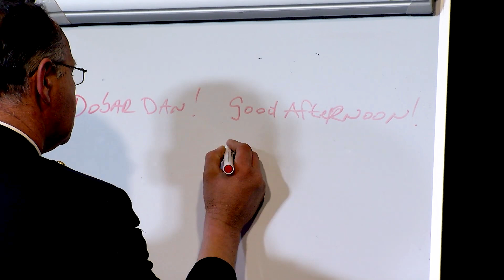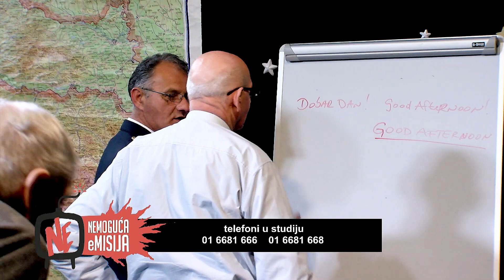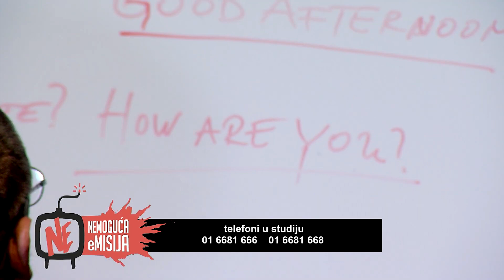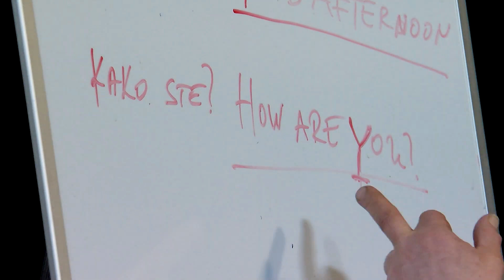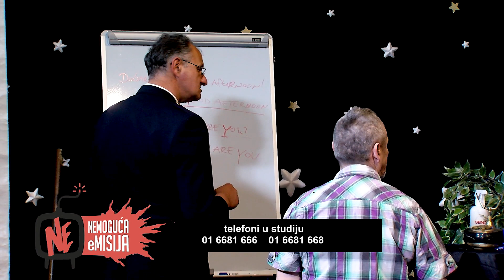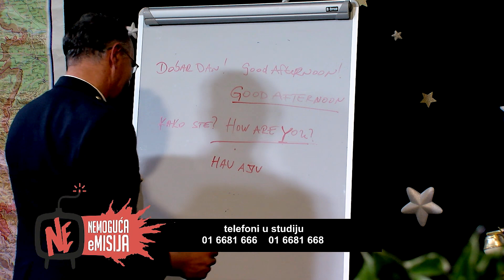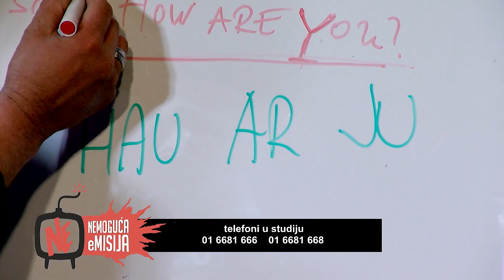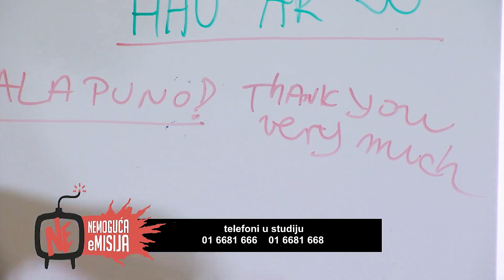Jaran, Laki i Remzo uče engleski jezik 🏫🇬🇧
Na satu stranih jezika, Remzo, Jaran i Laki će naučiti osnovne pozdrave na engleskom jeziku. Giovanni je kao profesor i pilot zadužen da im prenese znanje.

Ovaj video napravljen je isključivo radi zabave svim vjernim obožavateljima Noćne more i Nemoguće emisije.